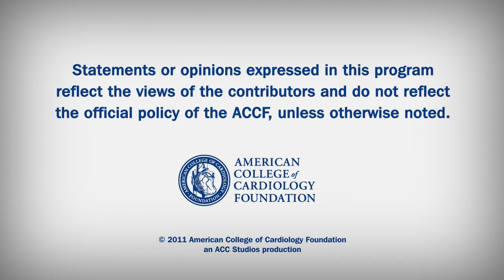Heart Minute | Insomnia and Risk of MI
Researchers assessed insomnia symptoms and the risk of acute MI in a large, population-based study.